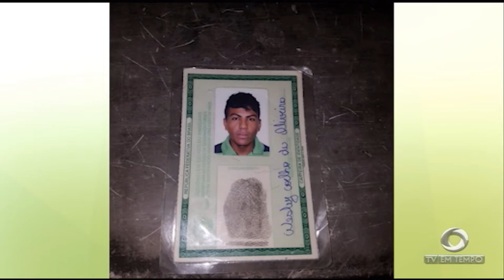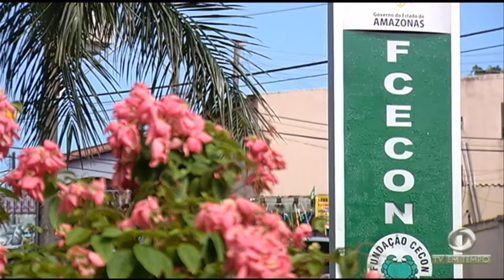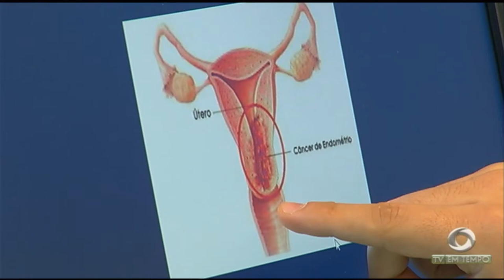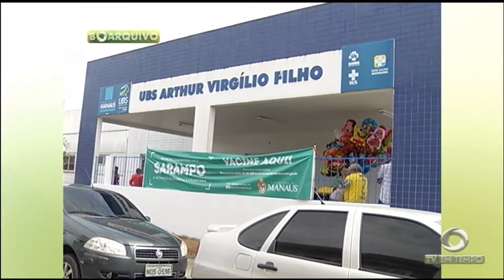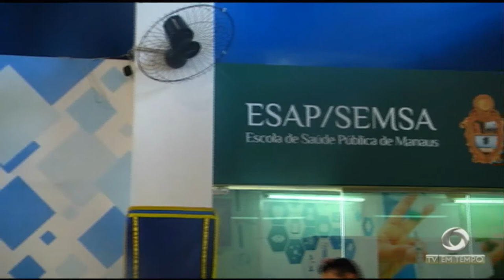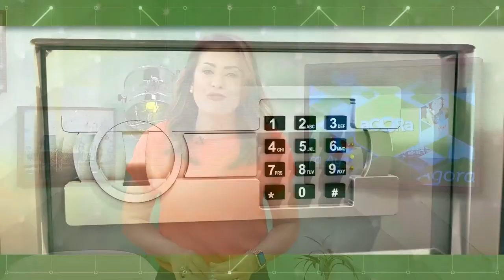Boletim Em Tempo (04.07.2018) Manhã